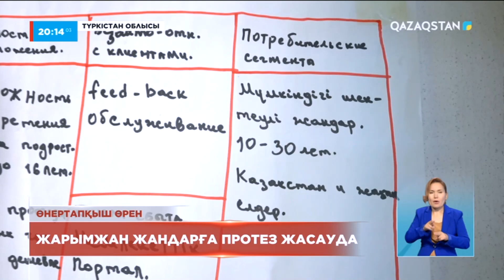02.07.2022 - Ақпарат - 20:00 (Толық нұсқа)